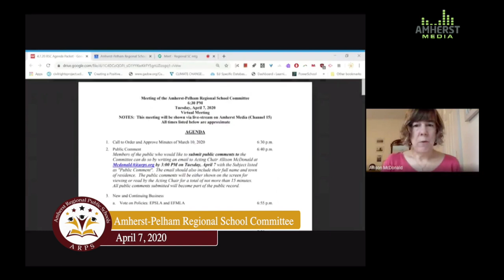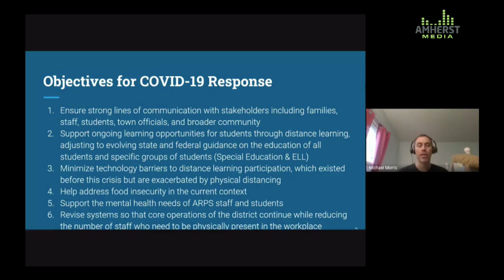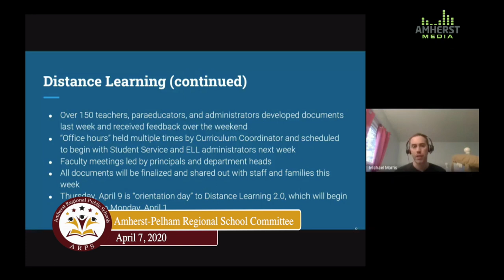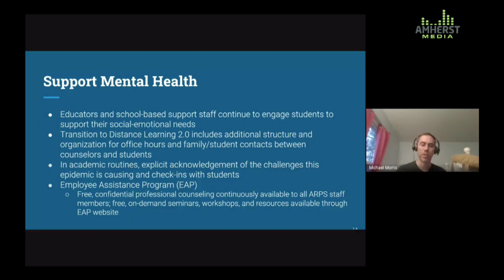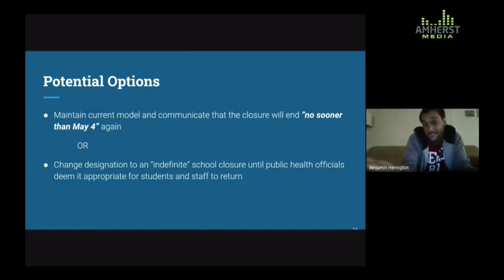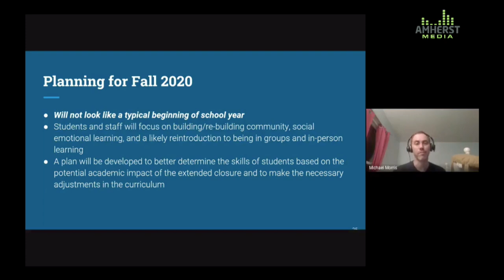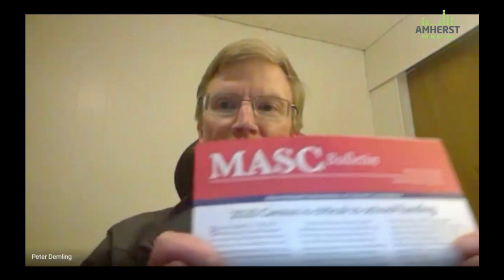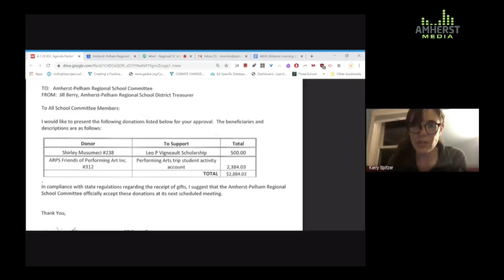Amherst Pelham Regional School Committee: April 7, 2020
The meeting of the Amherst-Pelham Regional School Committee on April 7, 2020.